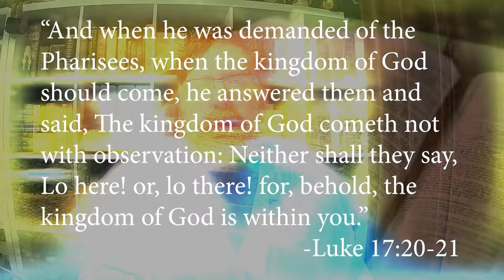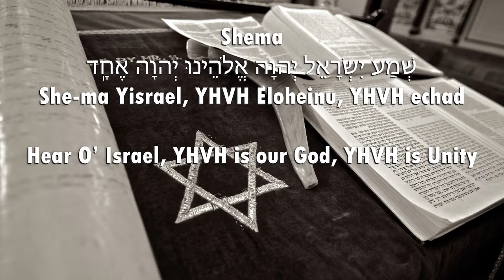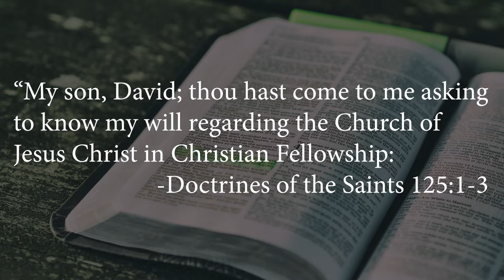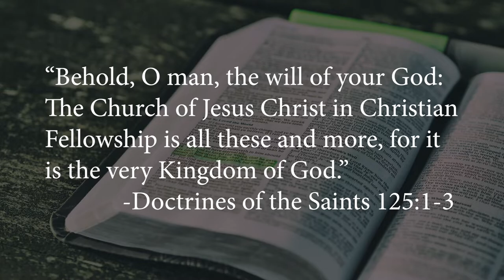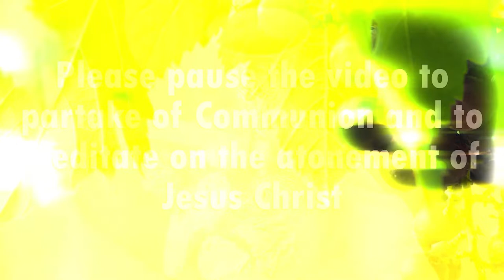The Kingdom of God is Within You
"And when he was demanded of the Pharisees, when the kingdom of God should come, he answered them and said, The kingdom of God cometh not with observation: Neither shall they say, Lo here! or, lo there! for, behold, the kingdom of God is within you." -Luke 17:20-21

"My son, David; thou hast come to me asking to know my will regarding the Church of Jesus Christ in Christian Fellowship: Is the Fellowship of Christ a church? a religious movement? an idea? or is it something else all together? Behold, O man, the will of your God: The Church of Jesus Christ in Christian Fellowship is all these and more, for it is the very Kingdom of God." -Doctrines of the Saints 125:1-3